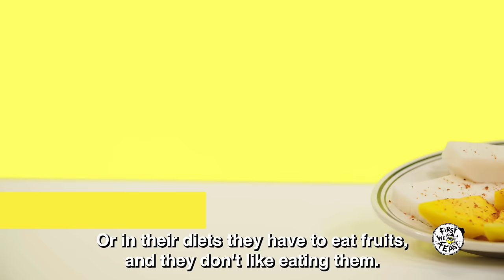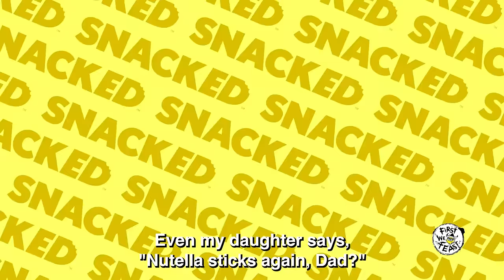Canelo Álvarez Breaks Down His Favorite Snacks | Snacked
Canelo Álvarez is one of the boxing world's most exciting stars. But when the champ isn't busy training for a fight, he's busy snacking on an assortment of treats from his native Mexico and beyond. From classic Mexican snacks like Pulparindo and Sabritones, to global staples like M&M's and Nutella, Álvarez breaks down the dos and don'ts for snacking like a world champion. The highly-anticipated trilogy fight between Canelo Álvarez and Gennadiy “GGG” Golovkin will be broadcast live Sept. 17 on DAZN PPV.